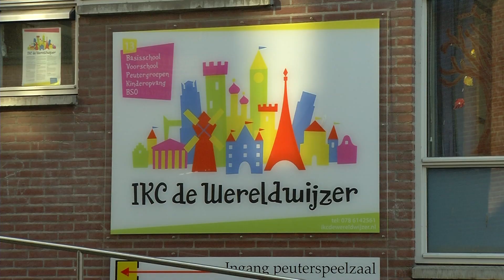15 maanden cel geëist voor doodrijder meester Bert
NI20180615_MeesterBert